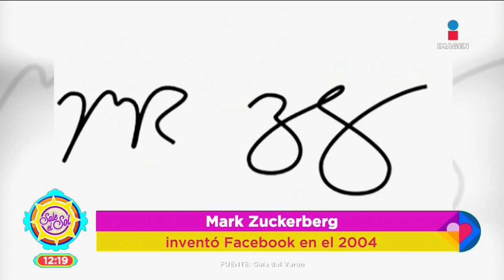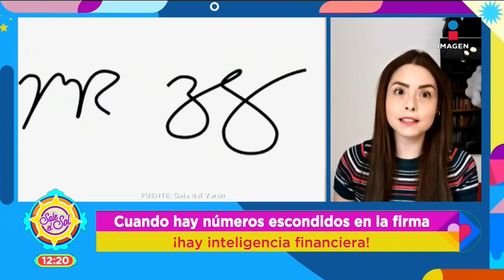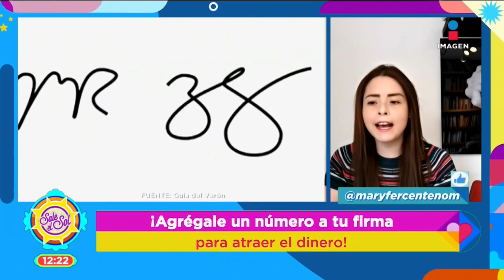Maryfer analiza firmas poderosas: Mark Zuckerberg, Jeff Bezos y más | Sale el Sol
Nuestra querida MaryferCenteno nos ayuda a analizar las firmas de algunas de las personas más poderosas del mundo como: MarkZuckerberg, JeffBezos y más.